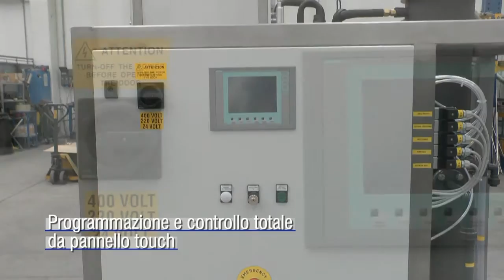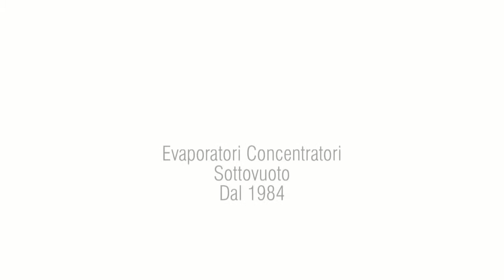ECO DPE HP main video ITA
Evaporatore sottovuoto per concentrazioni da 10 a 500 l/ora.
Consigliato per il trattamento di piccoli quantitativi di soluzioni a base acquosa e per liquidi molto schiumosi.
Scambiatore di calore immerso. Sezione di condensazione laterale. Funzionamento automatico con PLC e pannello operatore touch panel con display LCD.
Esecuzione standard in 1.4401/1.4404 (AISI316/316L).
Leghe speciali su richiesta.